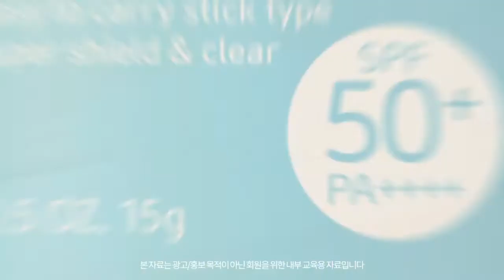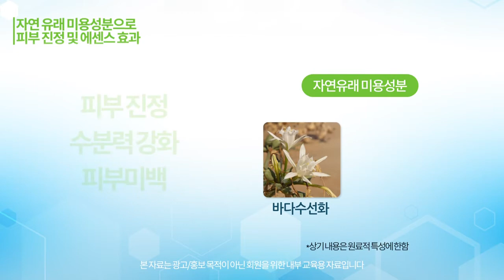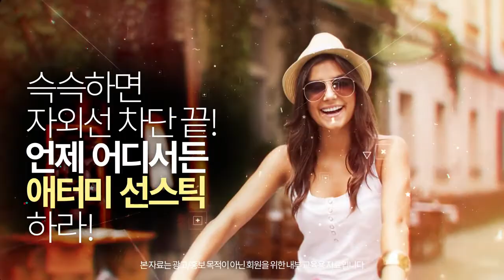艾多美防曬膏教育視頻- Atomy Sun Stick-애터미선스틱 교육영상-韓文版